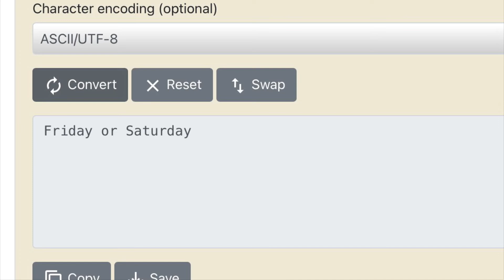TsunamiX’s image brightened and binary code solved